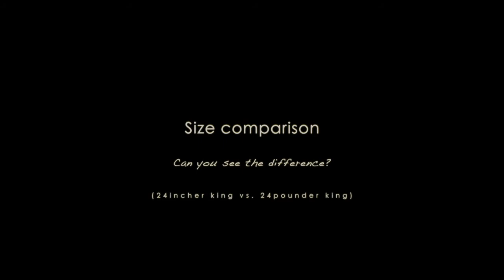Short Clip, King Salmon Strike. Jughead Shaker. Lighthouse Lures.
You know that feeling. The one where you had the opportunity to catch a toad but missed it. Yeah, it does not feel good. But it also makes you wanna do everything you can to ensure you get him next time.

Yesterday we spent some time trolling and used the water wolf to see what we might have missed that checked out our bait. Its nice knowing we were that close to hooking a good fish. Still hurts a little knowing we missed him. Check out this small video to see what we missed.